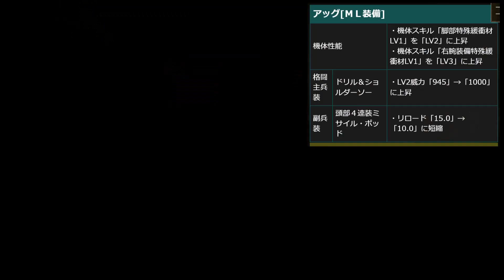【上方修正】威力も硬さも向上!!北極で笑顔になれる最高の機体【バトオペ2】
●BGM
曲名：2:23 AM
製作者：しゃろう

●エンドカードBGM
曲名：紡翼
製作者：伊藤ケイスケ

●エンドカードイラスト
絵師：Promise
(イフリート改以外にも最高なイラスト沢山あるので是非見てください)